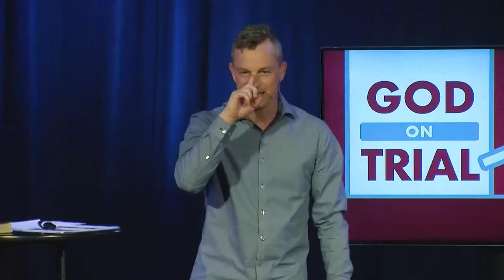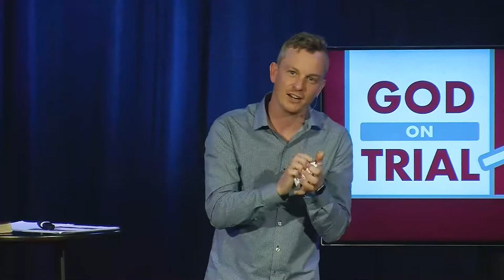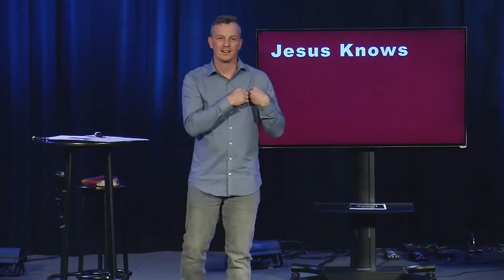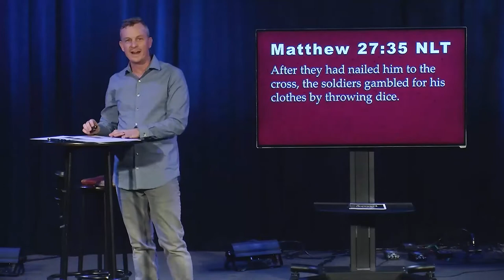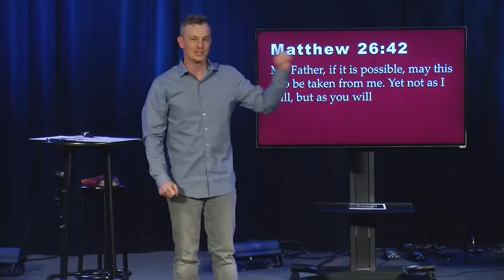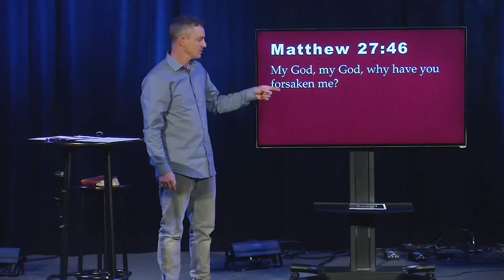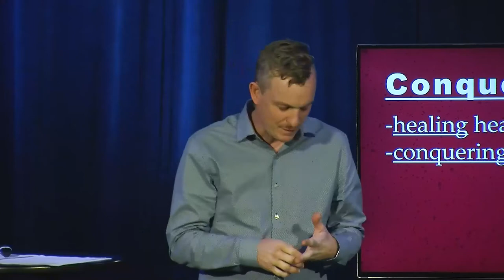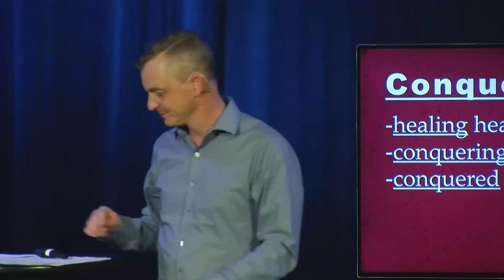Jesus Knows | God on Trial